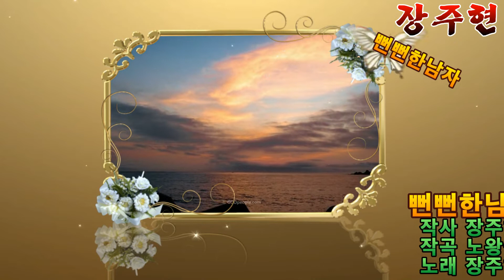가수 장주현 뻔뻔한남자 [가사자막]